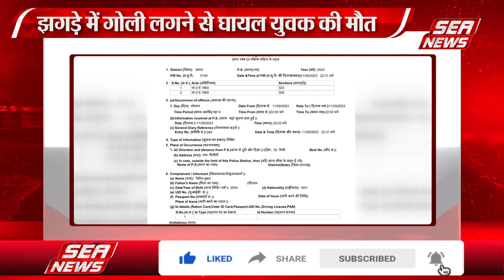घायल युवक ने तोड़ा दम | Injured young man died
थाना बाह क्षेत्र के गांव बिजौली में झगड़े में गोली चलने से  घायल युवक की मौत हो गई। पुलिस ने मामला दर्ज कर जांच शुरू कर दी है।